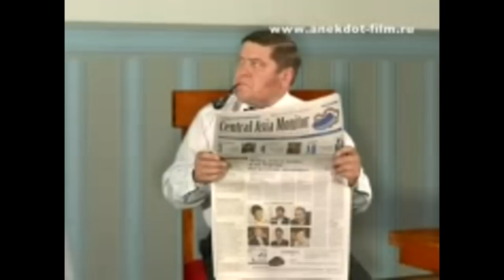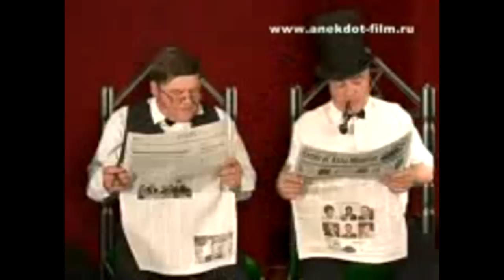«Лучшие анекдоты из России». Выпуск № 7 - Англичане